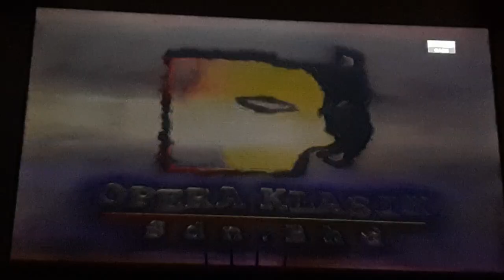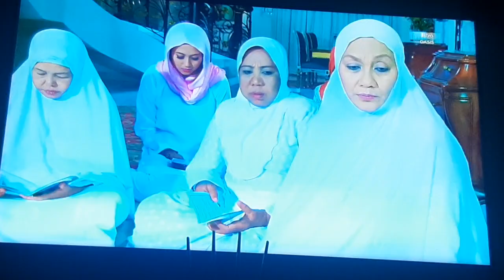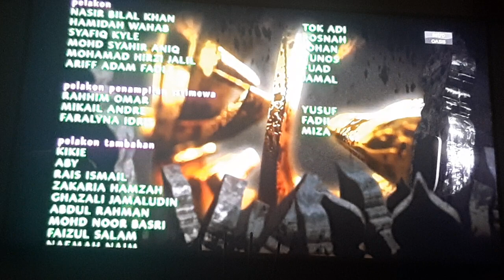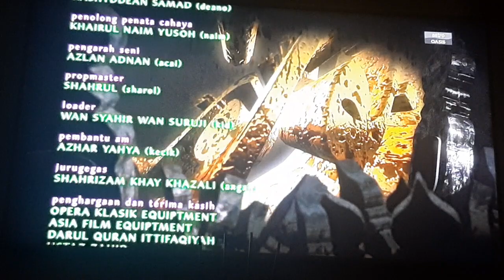TANAH KUBUR MUSIM 10 EPISODE 10 HANYUT IMAN